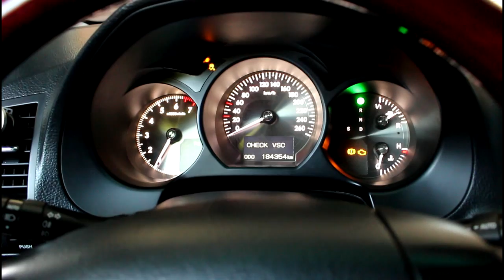LEXUS GS300 2006 года ЛЕКСУС 3GR FSE Замена цепей ГРМ 1 часть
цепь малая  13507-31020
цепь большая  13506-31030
фильтр воздушный  A-1008  KITTO
масло моторное  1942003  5w30  GM
антифриз  SINTEC